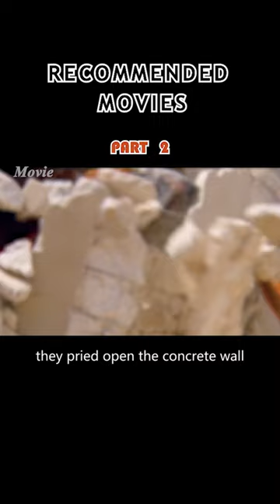THE BEAST MUTATES INTO A NEW SPECIES THAT CAN REPRODUCE INDEFINITELY AS LONG AS IT ETS#shorts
A small town gradually becomes aware of a strange creature which picks off people one by one. But what is this creature, and where is it? At the same time, a seismologist is working in the area, she detects _tremors_. The creature lives underground, and can 'pop up' without warning. Trapped in their town, the town-folk have no escape.